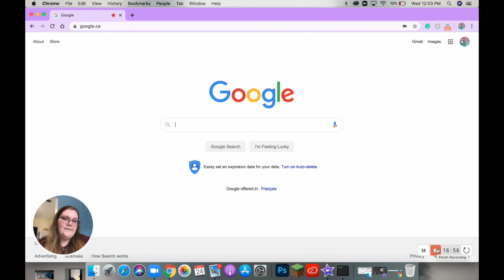Minecraft survival #12 new biomes